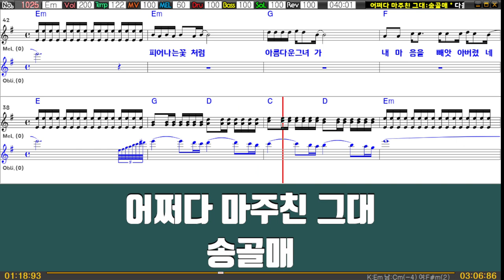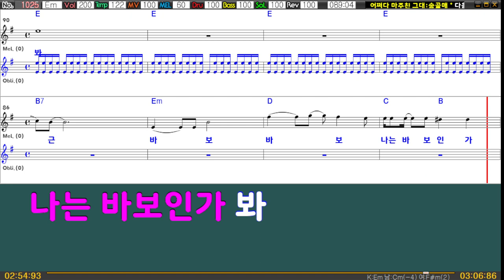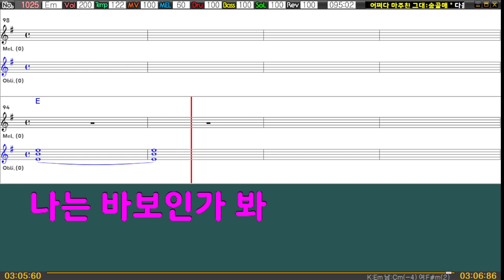어쩌다 마주친 그대 - 송골매 (원키Em) 여기MR / Karaoke / Music / 노래방